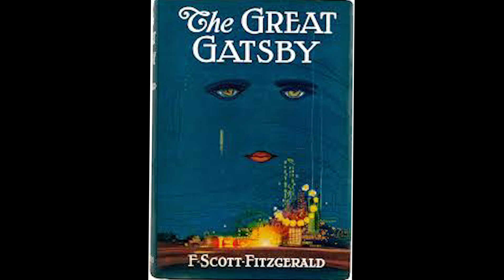EARN YA SUM ABOUT....SEPT 24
Welcome back stir that Cafe Bustelo and power those Air Pods on. Now look around and shout to the world LEARN YA SUM ABOUT! Hope you enjoy!!!